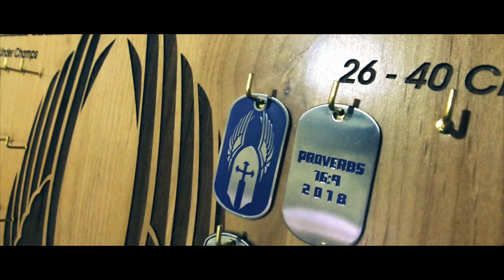SWMC 2018 HIGHLIGHT VIDEO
Highlight video from the Southwest Men's Conference at Calvary Chapel Rio Grande Valley.